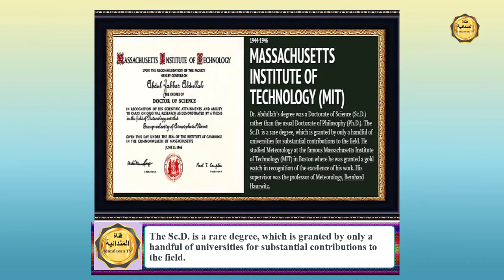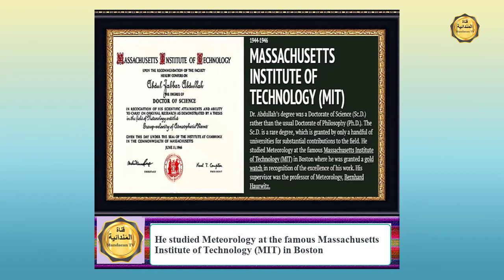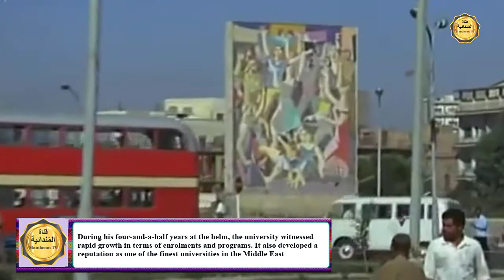العالم الدكتور عبدالجبارعبدالله Dr. Abdul Jabbar Abdullah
Dr. Abdul-Jabbar Abdullah is an Iraqi physicist and second president of the University of Baghdad, who is a member of the Mandaean Sabean religion
He wrote a collection of books
Physical book for high schools, two volumes, Baghdad, 1947, and references to 1953. Co-author.
Meteorological Dictionary, Baghdad, 1942.
High wind measurement, Baghdad, 1943 *
Sound Theory - Text book for college students, Baghdad, 1955.
Atomic and Nuclear Physics, translated from English with an additional supplement, Baghdad, 1962.
الدكتورعبد الجبار عبد الله  هو عالم فيزياء عراقي وثاني رئيس لجامعة بغداد وهو من أبناء ديانة الصابئة المندائيين
ألَفَ مجموعة من الكتب
كتاب فيزيائي للمدارس الثانوية ، مجلدين ، بغداد ، 1947 ، ومراجع 1953. المؤلف المشارك.
معجم الأرصاد الجوية ، بغداد ، 1942.
قياس أعالي الرياح ، بغداد ، 1943 *
نظرية الصوت - كتاب نصى لطلاب الكلية ، بغداد ، 1955.
الفيزياء الذرية والنووية ، مترجم من الإنجليزية مع ملحق إضافي ، بغداد ، 1962.